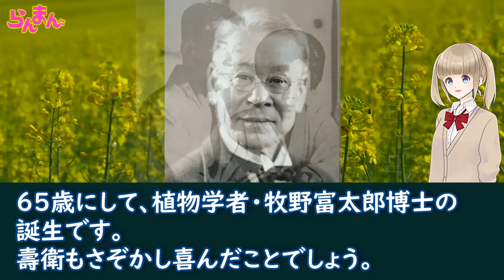朝ドラ「らんまん」”スエコザサ” 牧野富太郎博士を献身的に支え続けた妻・壽衛との悲しい別れ…その後の94歳までの植物に捧げた驚きの人生…NHK連続テレビ小説・神木隆之介・浜辺美波・植物学者・植物図鑑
朝ドラ「らんまん」第25週予告◆大詰め残り2週（10話）万太郎＆寿恵子（神木隆之介＆浜辺美波）大冒険で新たな決断…千歳♥虎鉄（遠藤さくら♥濱田龍臣）千鶴（本田望結）も…NHK連続テレビ小説・牧野富太郎

朝ドラ「らんまん」第125回予告 寿恵子（浜辺美波）が万太郎（神木隆之介）の為に新たな決断…大喜（木村風太）百喜（松岡広大）相島（森岡龍）に…NHK連続テレビ小説・牧野富太郎博士・植物学者・植物図鑑

朝ドラ「らんまん」第124回予告 槙野家子供達の安否は？標本や原稿が無残な姿に…万太郎（神木隆之介）寿恵子（浜辺美波）は…NHK連続テレビ小説・牧野富太郎博士・植物学者・植物図鑑・中川大志・宮﨑あおい

朝ドラ「らんまん」第123回予告◆関東大震災！万太郎（神木隆之介）千鶴（本田望結）は標本を持って寿恵子（浜辺美波）の店へ…NHK連続テレビ小説・牧野富太郎博士・植物学者・植物図鑑・中川大志・宮﨑あおい

朝ドラ「らんまん」第122回予告◆千歳＆虎鉄（遠藤さくら＆濱田龍臣）結婚を万太郎＆寿恵子（神木隆之介＆浜辺美波）祝福…佑一郎（中村蒼）東大教授…NHK連続テレビ小説・牧野富太郎博士・植物学者・植物図鑑

朝ドラ「らんまん」第121回予告◆辞職を決意した万太郎（神木隆之介）を寿恵子（浜辺美波）千歳（遠藤さくら）千鶴（本田望結）らが応援…NHK連続テレビ小説・牧野富太郎博士・植物学者・植物図鑑

朝ドラ「らんまん」野宮＆波多野の世界的大発見！イチョウとソテツの精子発見秘話！平瀬作五郎と池野成一郎の友情が生んだ日本植物学会への偉大な功績！NHK連続テレビ小説・牧野富太郎博士・植物学者・植物図鑑

朝ドラ「らんまん」第24週予告◆早川逸馬（宮野真守）永守徹（中川大志）小林一三（海宝直人）南方熊楠が万太郎（神木隆之介）◆竹雄＆綾（志尊淳＆佐久間由衣）酒蔵…NHK連続テレビ小説・牧野富太郎・浜辺美波

朝ドラ「らんまん」第120回予告◆竹雄＆綾（志尊淳＆佐久間由衣）藤丸（前原瑞樹）酒蔵を…永守徹（中川大志）万太郎（神木隆之介）に投資…NHK連続テレビ小説・牧野富太郎博士・植物学者・植物図鑑・浜辺美波

朝ドラ「らんまん」第119回予告◆早川逸馬（宮野真守）との再会に万太郎（神木隆之介）永守徹（中川大志）を紹介され…寿恵子（浜辺美波）の店に…NHK連続テレビ小説・牧野富太郎博士・植物学者・植物図鑑

朝ドラ「らんまん」第118回予告◆日露戦争勃発◆渋谷が発展し寿恵子（浜辺美波）の店は…南方熊楠からの手紙に徳永（田中哲司）は…NHK連続テレビ小説・牧野富太郎博士・植物学者・植物図鑑・浜辺美波

朝ドラ「らんまん」第117回予告◆5年後◆南方熊楠が万太郎（神木隆之介）に…竹雄＆綾（志尊淳＆佐久間由衣）は藤丸（前原瑞樹）から…NHK連続テレビ小説・牧野富太郎博士・植物学者・植物図鑑・浜辺美波

朝ドラ「らんまん」第116回予告 自信を喪失する万太郎（神木隆之介）に虎鉄（濱田龍臣）が…寿恵子（浜辺美波）は小林一三（海宝直人）と出会い…NHK連続テレビ小説・牧野富太郎博士・植物学者・植物図鑑

朝ドラ「らんまん」30年以上に渡る根深い確執！松村任三（徳永政市《田中哲司》のモデル）vs.牧野富太郎！田邊（要潤）以上！万太郎（神木隆之介）が助手で大学復帰！NHK連続テレビ小説・植物学者・植物図鑑

朝ドラ「らんまん」第24～最終週（26週）予告 植物を愛し生涯をかけた牧野万太郎・寿恵子（神木隆之介・浜辺美波）酒造りを諦めない竹雄・綾（志尊淳・佐久間由衣）NHK連続テレビ小説・牧野富太郎・植物学者

朝ドラ「らんまん」第23週予告 竹雄＆綾（志尊＆佐久間由衣）上京し屋台…寿恵子（浜辺美波）末娘・千鶴を産んで渋谷で待合茶屋…万太郎（神木隆之介）は…NHK連続テレビ小説・牧野富太郎・植物学者・植物図鑑

朝ドラ「らんまん」…植物学者・牧野富太郎博士に援助した大物たち…三菱財閥・岩崎弥之助、資産家・池永孟（池長）、妻・牧野壽衛、成蹊学園・中村春二、ツムラ順天堂・津村重舎の支援…NHK連続テレビ小説

朝ドラ「らんまん」最終章を彩る新キャスト 中川大志・濱田龍臣・乃木坂46・遠藤さくら・松岡広大・本田望結・海宝直人… 万太郎（神木隆之介）寿恵子（浜辺美波）…NHK連続テレビ小説・牧野富太郎・植物学者

朝ドラ「らんまん」第22週予告 万太郎（神木隆之介）が大学復帰で台湾へ！寿恵子（浜辺美波）は待合…波多野（前原滉）野宮（亀田佳明）快挙！NHK連続テレビ小説・牧野富太郎・植物学者・植物図鑑・宮﨑あおい

朝ドラ「らんまん」キレンゲショウマの発見者は矢田部良吉では無かった？横取り？山元虎鉄（寺田心）のモデル・吉永虎馬と牧野富太郎（万太郎）…NHK連続テレビ小説・植物学者・植物図鑑・神木隆之介・浜辺美波

朝ドラ「らんまん」ヤッコソウの発見者はヤマモトさんでは無かった？山元虎鉄(寺田心）のモデル・山本一と牧野富太郎（万太郎）は…NHK連続テレビ小説・植物学者・植物図鑑・神木隆之介・浜辺美波

朝ドラ「らんまん」第21週予告 田邊（要潤）の遺品を譲り受ける万太郎（神木隆之介）…寿恵子（浜辺美波）は岩崎弥之助と…徳永（田中哲司）の誘い…NHK連続テレビ小説・牧野富太郎博士・植物学者・植物図鑑

朝ドラ「らんまん」田邊夫妻がモデルの小説は実在した！矢田部良吉教授への印象操作で世論を巻き込み免職～廃校へ…須藤南翠・濁世…作者は丈之助？NHK連続テレビ小説・神木隆之介・浜辺美波・植物学者・植物図鑑

朝ドラ「らんまん」山元虎鉄(寺田心）のモデルは実在した。牧野富太郎博士と吉永虎馬・山本一の交流を事実より検証！NHK連続テレビ小説・神木隆之介・浜辺美波・植物学者・植物図鑑

朝ドラ「らんまん」第20週予告 すぐ妊婦になる寿恵子（浜辺美波）は借金取り…田邊(要潤）は改心するも二度と…万太郎（神木隆之介）は虎鉄（寺田心）からの…NHK連続テレビ小説・牧野富太郎博士・植物学者

[らんまん] 第24週「ツチトリモチ」次週予告【竹雄(志尊淳)、綾(佐久間由衣)、藤丸(前原瑞樹)は、酒蔵を開くために…】| 朝ドラ | NHK

[らんまん] 第23週ダイジェスト【新たな気持ちで渋谷へ向かった寿恵子(浜辺美波)はこの地で…】| だいたい2分でわかる【ネタバレ注意】| 朝ドラ | NHK

※「らんまん」は日本の植物学者・牧野富太郎をモデルとするがフィクションとして制作され、原作はなくドラマオリジナル作品です。

【脚本】長田育恵
【語り】宮崎あおい

また動画の投稿内容に関して、各権利所有者様や第三者様に不利益がないよう配慮しておりますが、動画の投稿内容に問題がある場合は、
各権利所有者様本人からご連絡頂けましたら幸いです。